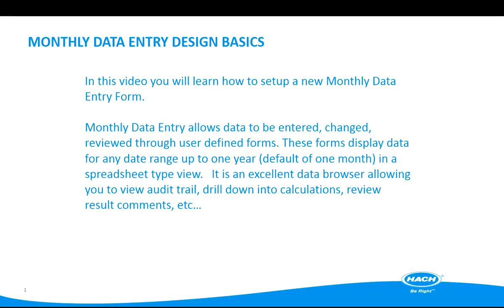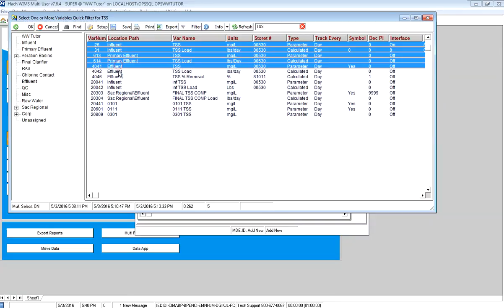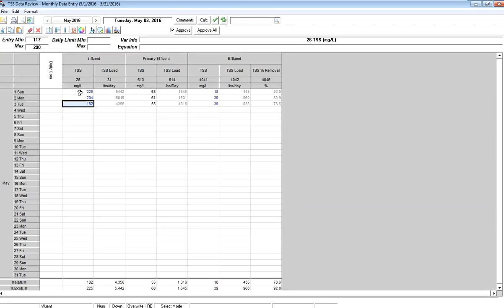WIMS - Designing Monthly Data Entry Forms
Takes you through the basics of designing Monthly Data Entry Forms in Hach WIMS